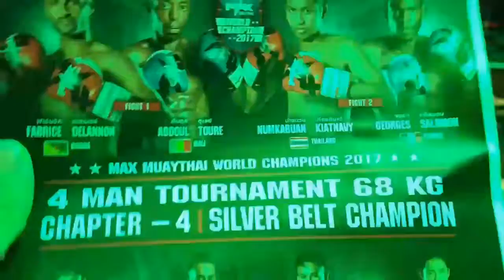sự đấu tranh Thái Lan muay. Max Muay Thai. Ep57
sự đấu tranh Thái Lan muay. Xin sử dụng những sự thiết đặt (cho) những tiêu đề Việt nam. Max Muay Thai fights live in Pattaya. This was a bucket list item for all of us. Nothing like a night out at the fights. Memorable. pattaya thailand * ig/t: mister_roberts